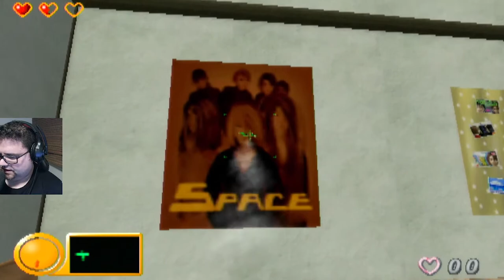🦟 MISTER MOSQUITO | SESION 1 | ESPAÑOL | PLAYSTATION 2 | COMENTADO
Primera sesión de "Mister mosquito"  de Playstation 2. Acompáñanos en las aventuras en Español del mosquito más vampiro de la Historia del videojuego.
El simulador cochino por excelencia que hizo llorar a Steven Spielberg. Picar a maduritas a maduritos y a la adolescente de turno. Lo normal si eres un mosquito japonés. Un título muy original y divertido con un gran doblaje que consigue animarnos a succionar sangre.
Proveniente de la primera hornada de juegos para PS2. Se lanzó en Japón en 2001 y fue editado por la propia SONY.